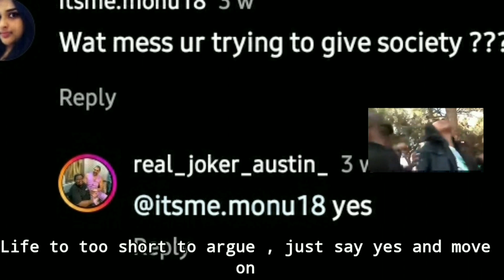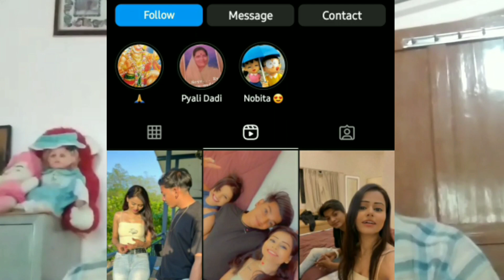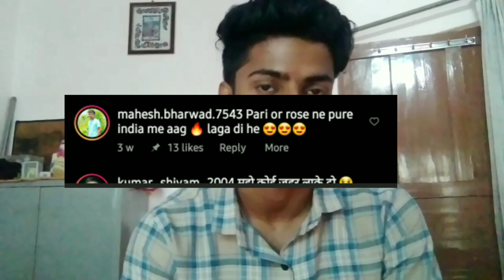Cringest Reels Creator Real Joker Austin is getting romantic | Devgan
Haan Haan ! Komedy krdi
Haan Haan ! Roast kidhr hai
Haan Haan ! Bss meme hi lga diye